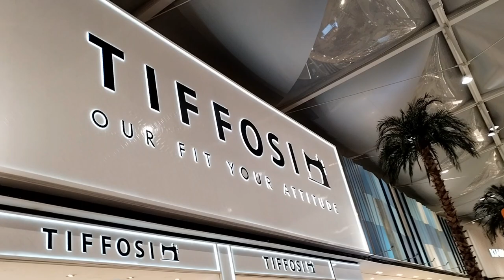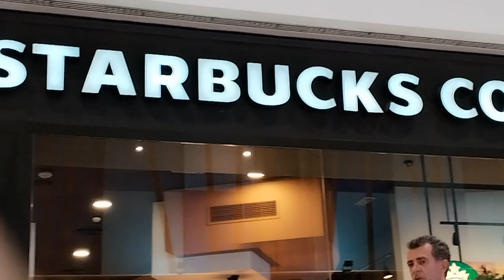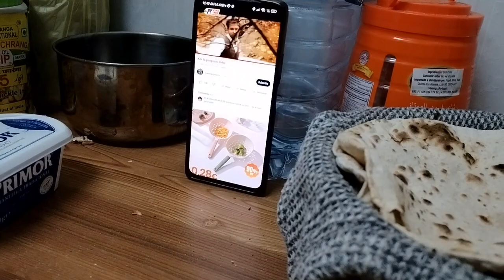Lisbon ke new mall me aaye Marvels Star UBO mall jha h Marvels ke stachu